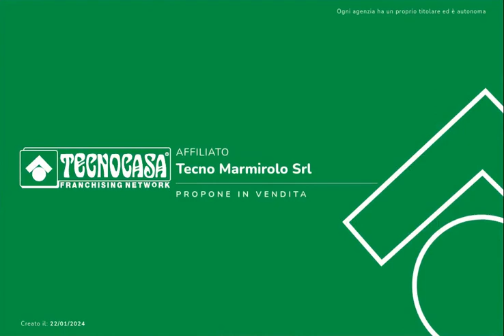Villa a schiera con 3 letto.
PORTO MANTOVANO - Proponiamo in vendita villetta a schiera recentemente ristrutturata e posta in zona tranquilla e comoda ai principali servizi.

L'immobile si compone di zona giorno con soggiorno spazioso e luminoso abbellito da una moderna parete in muratura.

Dal disimpegno, poi, si giunge all'ampia cucina abitabile, che dà accesso al giardino sul retro in cui è presente uno spledido porticato dove potersi concedere momenti di relax.

A piano terra, inoltre, è presente il primo bagno con doccia, rifinito in marmo.

Procedendo al piano superiore, la zona notte è composta da tre camere da letto, di cui due matrimoniali ed una singola, e dal secondo bagno con vasca.

Si rende noto che l'immobile è stato oggetto di recente ristrutturazione; sono stati sostituiti i serramenti interni ed esterni, è stato rimodernato il pavimento, è stato rifatto completamente il bagno a piano terra, impianto idraulico compreso, è stato rifatto l'impianto elettrico e sono stati sostituiti climatizzatore e caldaia.

Esternamente l'immobile è stato ritinteggiato.

Completano l'immobile il garage ed il giardino fronte e retro di pertinenza.